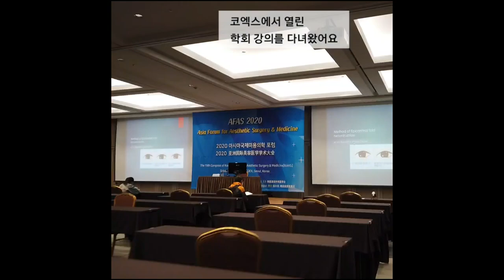같이 하면 서로 상극인 미용시술 BEST 3 (필러, 트임, 코수술, 스컬트라, 지방이식..)